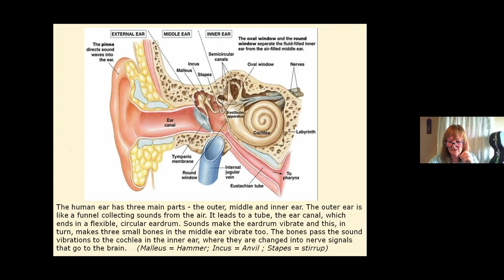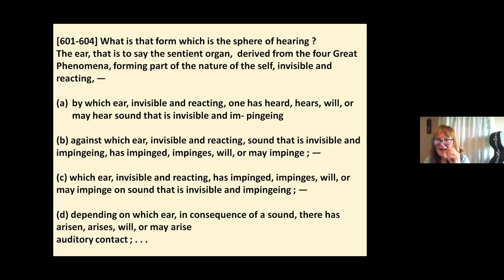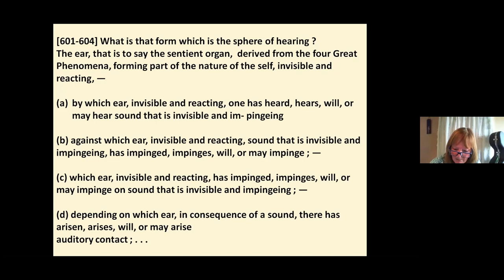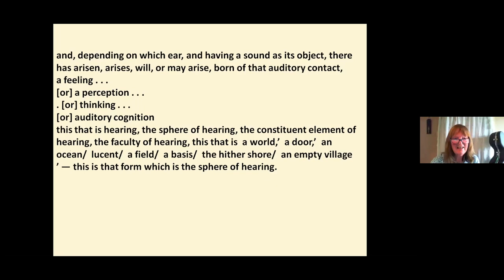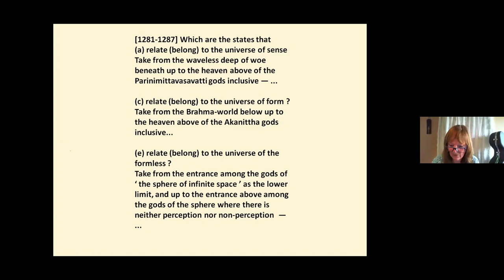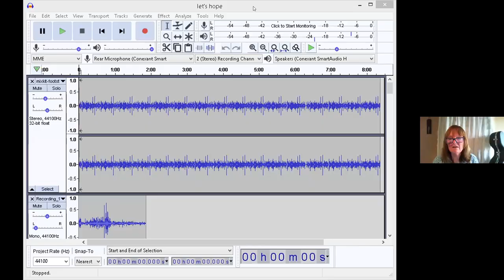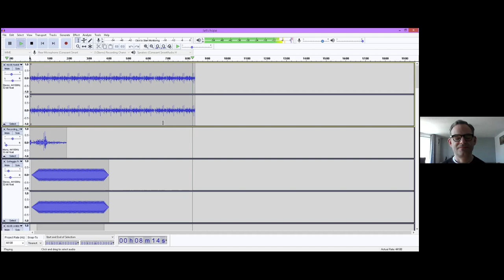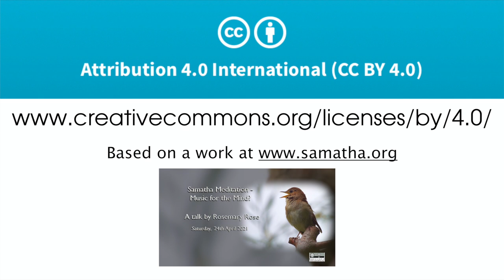Samatha Meditation - Music for the Mind?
A Dhamma talk by Rosemary Rose